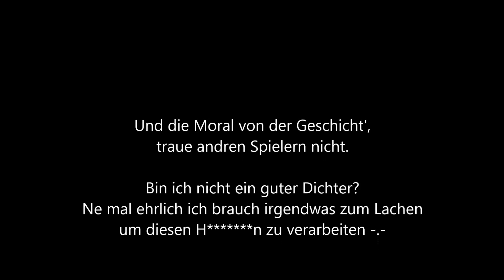Der H*rensohn │FailZ #005 [Deutsch]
Der Gecko ist am Start!
Hab selten so eine feige und ehrenlose Sau in DayZ erwischt wie in diesem Part.. Aber seht selbst :D
Checkt mich auf Instagram ab wenn ihr Bock habt! :D = Gecko_MD